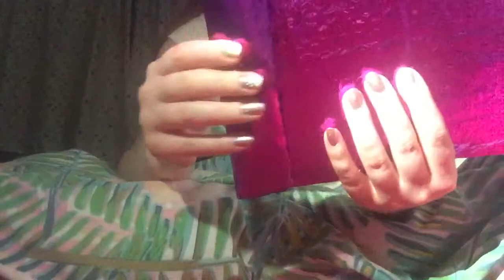SHINY ASMR - CRINKLES, CRUNCHES, TINGLES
Some crinkly noises with the packing for an order I received. Enjoy!